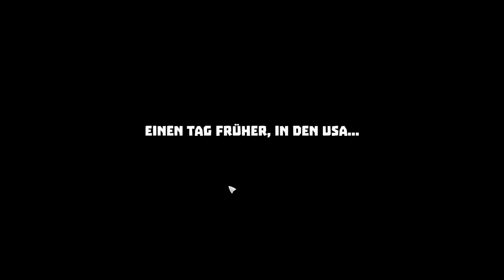Irony Curtain: From Matryoshka with Love #1 | Linux